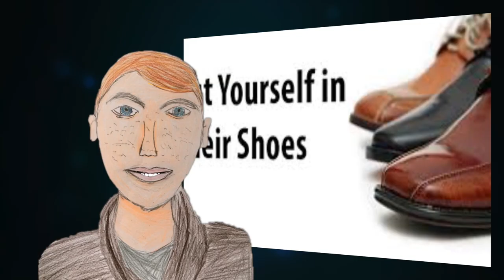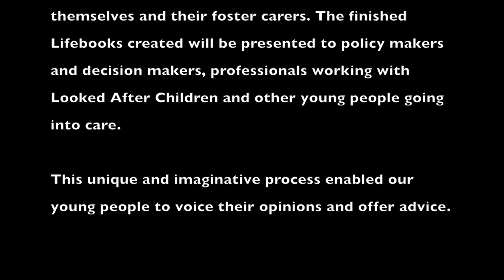DigitalMe: Messages from Care Experienced Young People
Digital Voice in partnership with Newcastle Gateshead CCG, Newcastle Council and Gateshead Council, gave young care leavers the opportunity to share their stories about the barriers they have faced accessing healthcare via DigitalMe, an animated platform giving a voice to those who are seldom heard and potentially vulnerable.

The DigitalMe programme gives a voice to people who are often ignored or afraid to talk. Vulnerable individuals and groups are supported by Digital Voice to make artistic video self-portraits, sending powerful messages to peers, service providers and the public while remaining completely anonymous.

This powerful short film was followed by a DigitalMe Discusses panel event recorded on September 15 2021 which gave the young people who took part in the DigitalMe film the rare opportunity to discuss their experiences and concerns with decision makers and commissioners from across health, care, social and travel services.

Organisations that have used the DigitalMe approach have told us how much it has helped the participants as well as helping to improve policy and practice by highlighting issues people face.